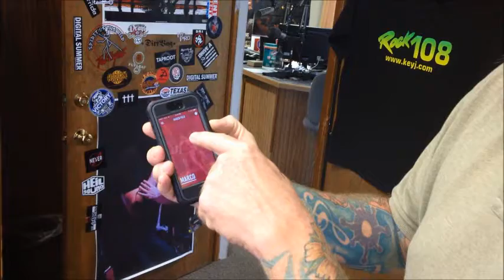Marco Polo App Helps Find Misplaced Phone - Pain's Package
On this round of Pain's Package, we test out an app that helps you find your misplaced phone. With the app on, you simply say/yell "Marco" and the phone replies with "Polo".

Yep, just like that childhood game you played in the swimming pool.

It's fun for a few seconds, but gets really annoying.

I give this app 2 out of 5 stars.